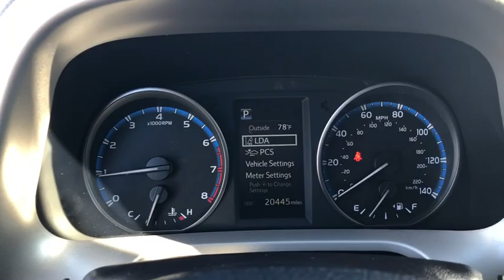2018 Toyota RAV4 Corpus Christi, Beeville, Port Aransas, Alice, Kingsville, TX JW521644T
Used 2018 Toyota RAV4 available in Corpus Christi, Texas at Lithia Chrysler Jeep Dodge Ram of Corpus Christi. Servicing the Beeville, Port Aransas, Alice, Kingsville, TX area.

CARFAX 1-Owner ONLY 20235 Miles! EPA 30 MPG Hwy/23 MPG City! SILVER SKY METALLIC exterior and BLACK interior. CD Player Brake Actuated Limited Slip Differential Lane Keeping Assist Back-Up Camera iPod/MP3 Input Bluetooth AND MORE! KEY FEATURES INCLUDE: Back-Up Camera iPod/MP3 Input Bluetooth CD Player Brake Actuated Limited Slip Differential Lane Keeping Assist Rear Spoiler MP3 Player Privacy Glass Keyless Entry Steering Wheel Controls. Toyota LE with SILVER SKY METALLIC exterior and BLACK interior features a 4 Cylinder Engine with 176 HP at 6000 RPM*. EXPERTS RAVE: KBB.com explains Its 4-cylinder engine delivers decent power with good fuel economy and it has enough ground clearance to tackle most snow and light off-road situations.. Great Gas Mileage: 30 MPG Hwy. PURCHASE WITH CONFIDENCE: CARFAX 1-Owner VISIT US TODAY: At Lithia Chrysler Jeep Dodge of Corpus Christi we dont just sell cars trucks and SUVs we provide a complete vehicle buying experience. Come visit us today at 4313 South Staples Street and let show you how easy the car buying experience can be at Lithia Chrysler Jeep Dodge of Corpus Christi in Corpus Christi Texas. For our great selection of new RAM trucks come see us at our all new RAM Truck Center conveniently located at 3326 S. Padre Island Dr. Plus TT&L and fees. $125 doc fee. Price contains all applicable dealer incentives and non-limited factory rebates. You may qualify for additional rebates; see dealer for details.